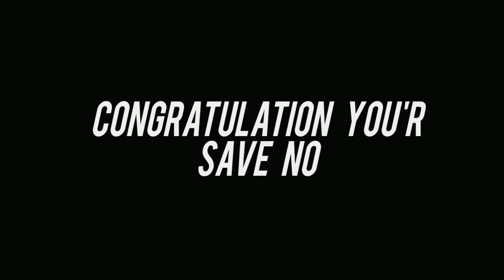Amazing Super Vice Town Rope Hero Crime Simulator Android Gameplay By Games Zone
Are you ready for anti-criminal missions? Be ready to rope, kill and shoot all the criminals in super rope hero game. Play as a super hero and whole city fears you in crime simulator. You can become the Crime city gangster of police crime city being the ultimate rope hero in rope hero crime simulator. Jump into the ultimate thrill of crime simulation and kill the criminals of vice town. Use your special powers and shoot with dangerous laser beam from your eyes to kill the criminals. Shoot a rope at the building and climbed up at the top in the vice town super hero game. Explore the city crime which is full of land gangster, shoot the criminals and bring peace in vice city. Master all the abilities in criminal simulation game and become the unstoppable flying havoc. Complete fractional quest and get enlarging money rewards.

Entertaining adventure of rope hero in vice town. Dominate the city with devastating firepower to knock down enemies in few kicks. Kill your enemies with deadly explosive guns and super kick tricks. Rope crime hero is blend of an action game and deal with crime city real gangsters. Superman rope hero is future battle against grand city criminal. Swing in the city as amazing rope hero, run and climb on the walls of building, destroy the gangster and shoot with gun. Super rope hero action game is the grand war of rival gangs, crime city mafia and real police crime simulator. Quest line progress with enlarging money allowing you to unlock advanced deadly endless weapons.

In super rope hero game, used different vehicles, fight with gangsters, target shooter and criminals & city crime simulator. Drive super cars for safety from land gangster climb over building with rope. Fps rope hero control given in this offline game. You will play grand flying grand bat action in realistic experience of this entertaining gameplay. Play as action rope hero in superhero game.